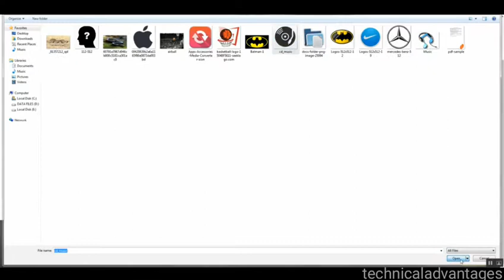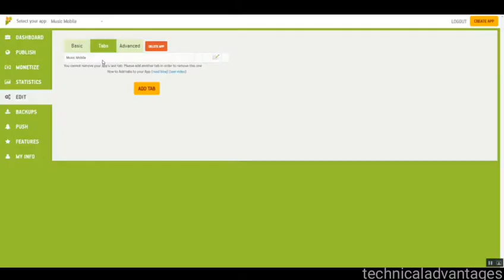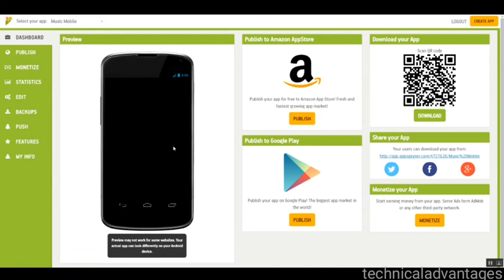#5 Create App Without Code | Create MUSIC DOWNLOADR APP #5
Hey, check out GlowRoad app on Android!! 200 discount on your first order. Hurry!!